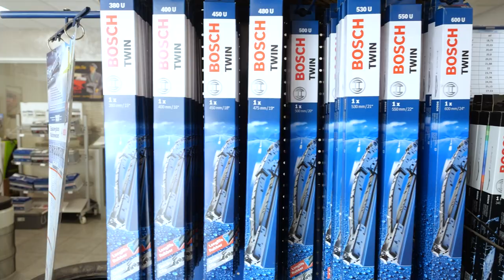AUTO ELEC 3000 : Garage Automobile au LAVANDOU 83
AUTO ELEC 3000 est un garage automobile situé au Lavandou, dans le Var. Nous effectuons la réparation et la vente de véhicules.